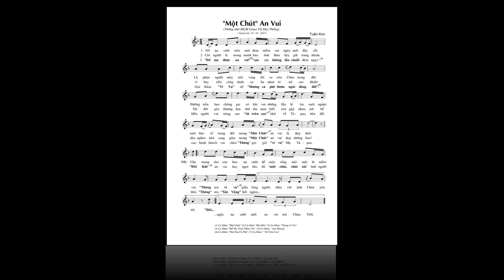"Một Chút" An Vui - Nhạc & Lời: Tuấn Kim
Thể Hiện: Uyên Di
(Tưởng Nhớ ĐGM Giuse Vũ Duy Thống)